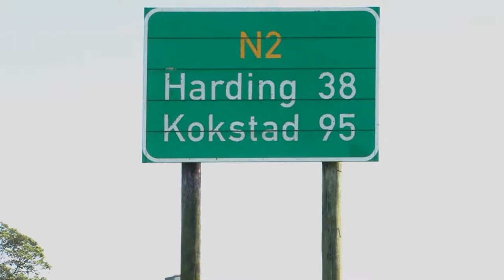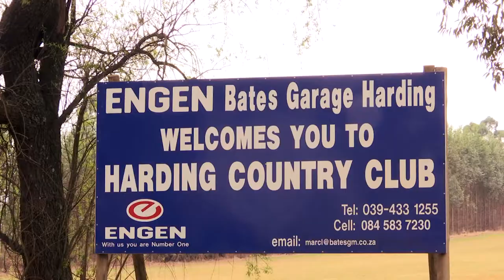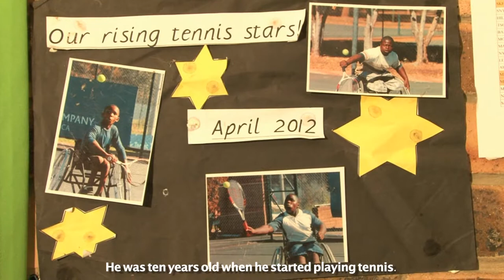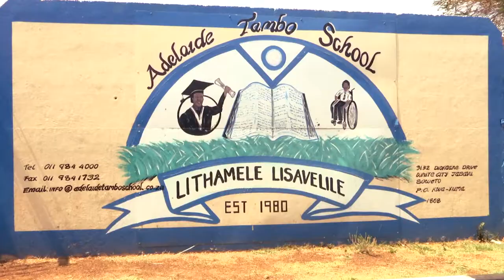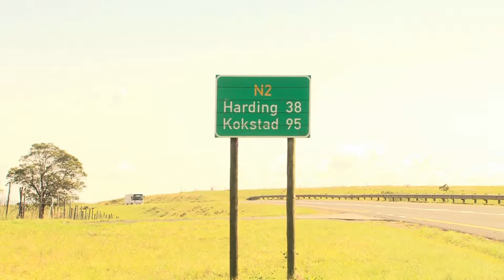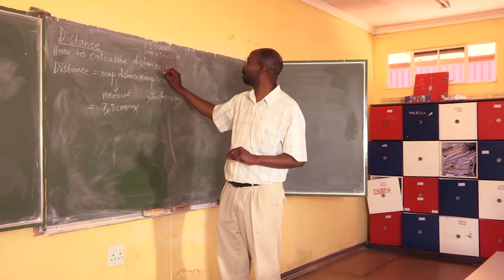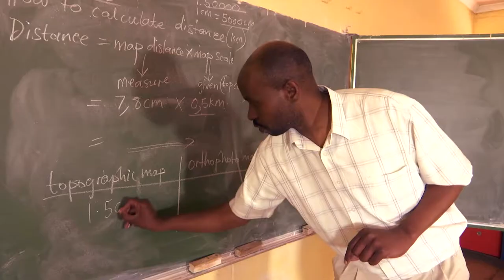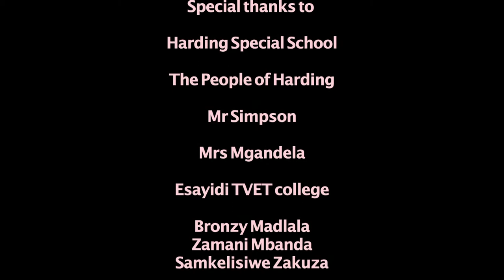Alwande Skhosana: Above The Net. Directed by Sihle Masinga aka Matchstikx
An inspirational documentary profiling the life of Alwande Skhosana South Africa's number one junior wheelchair tennis player